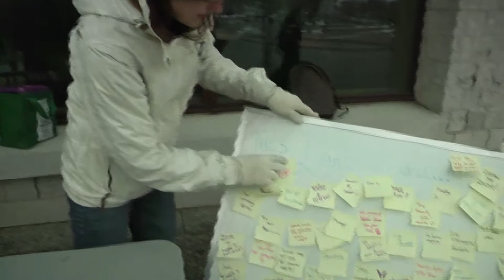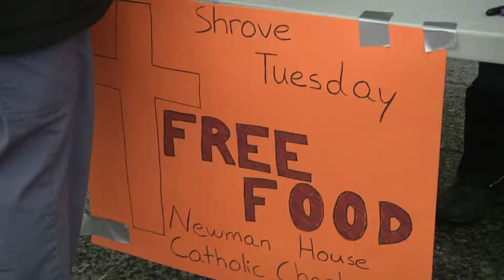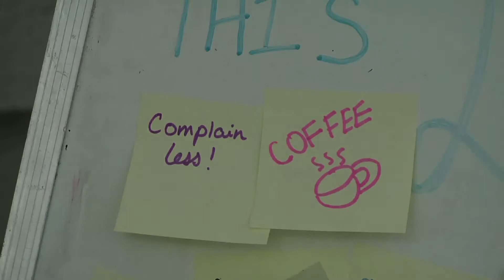Queen's Catholic Students and Lent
Catholic students from Queen's University spread the Word about Lent on campus.